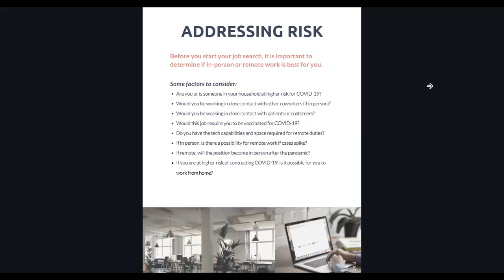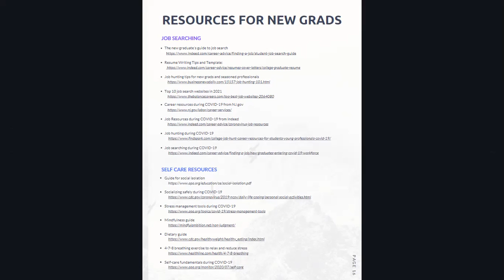Recent Grad Survival Guide Series-Job Searching During COVID 19 (Part 9)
The GSAPP NJ Hope and Healing Program has recently concluded as the acute period of the pandemic has lessened. However, the content is available. To view some of our past projects, please visit our If you or someone you know is in crisis, please call 911, go to the nearest emergency room, call 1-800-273-TALK (8255) to reach a 24-hour crisis center, or text “MHA” to 741741 at the Crisis Text Line. For less urgent mental health needs please see our resources on how to find a provider

To access the Recent Grad Survival Guide, please follow this